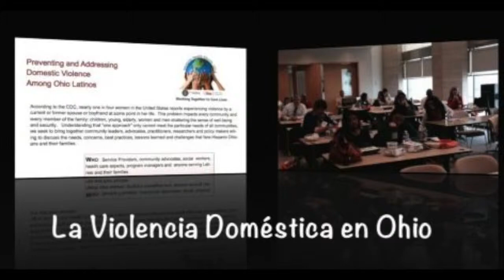La Violencia Doméstica en Ohio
Lilleana Cavanaugh, Directora Ejecutiva del Ohio Latino Affairs Commission es entrevistada por Lorena Mora-Mowry para informar sobre los resultados del programa "Preventing and Addressing Domestic Violence Among Ohio Latinos" presentada el 25 de Abril en Columbus.